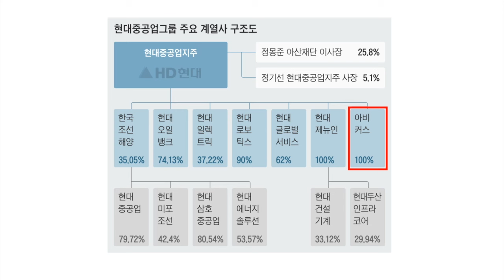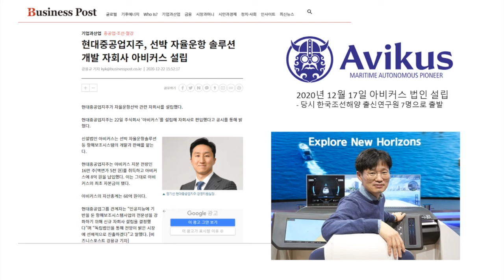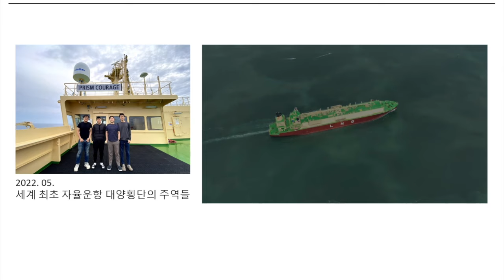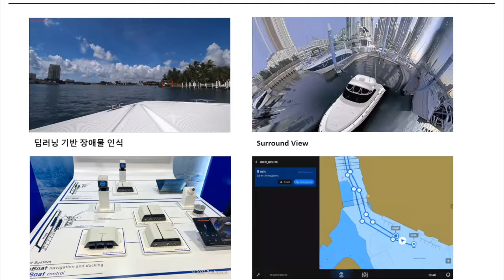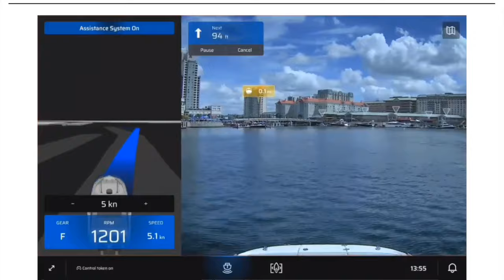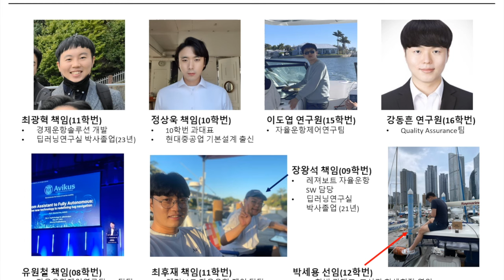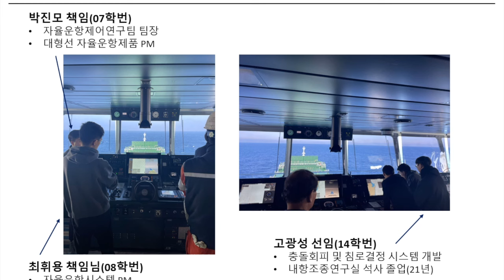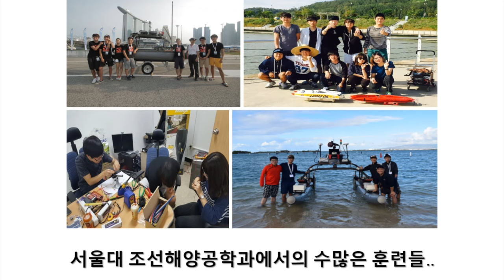2024 서울대학교 조선해양공학과 신입생 학부모 행사